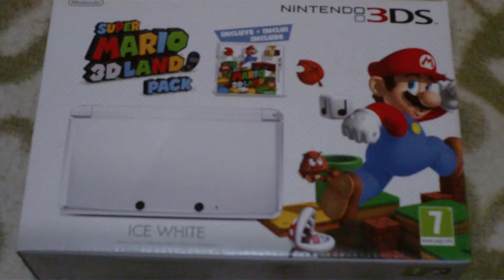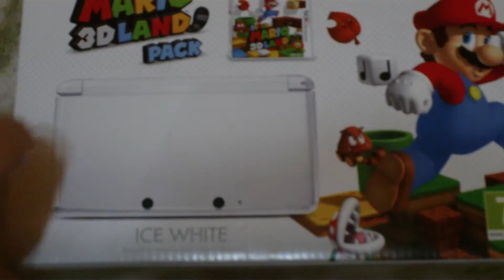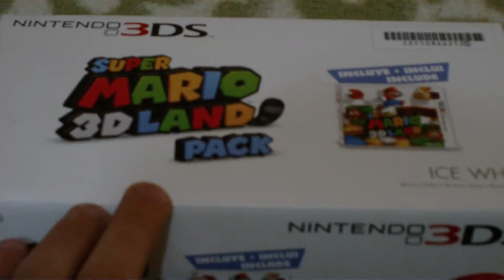Super Mario 3D Land Pack Nintendo 3DS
Super Mario 3D Land Pack